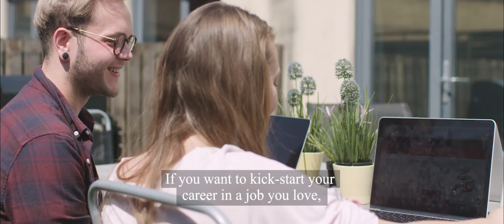Apprenticeships - Chloe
How can I earn while I learn? The answer is Apprenticeships.